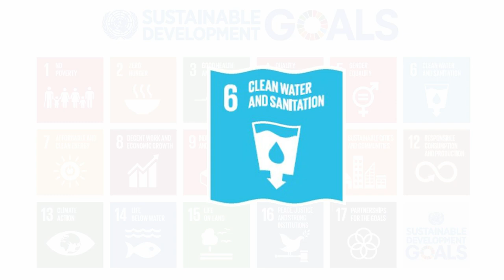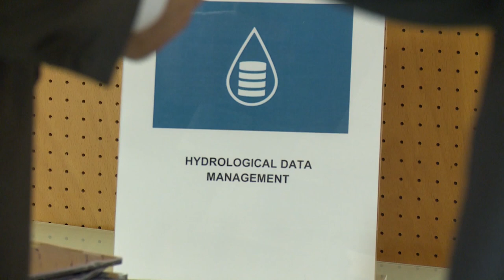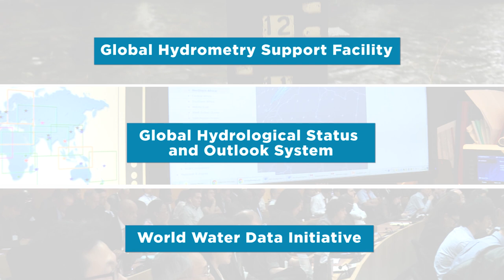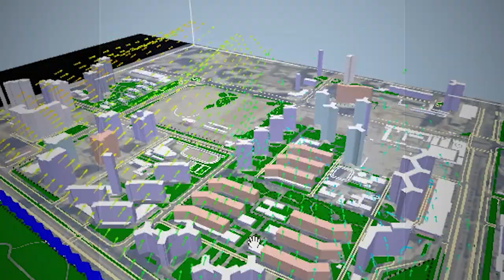Water Data and Peace event (2018)